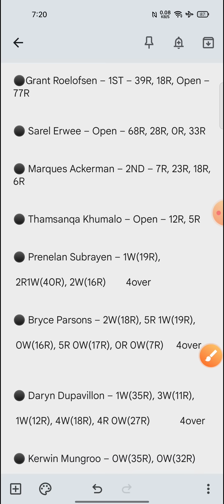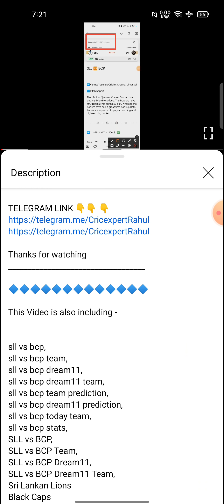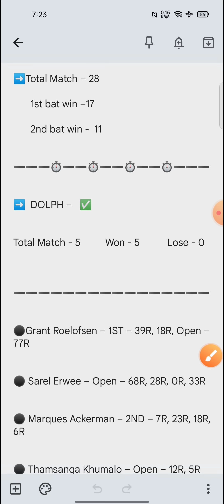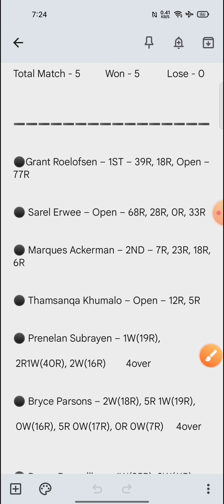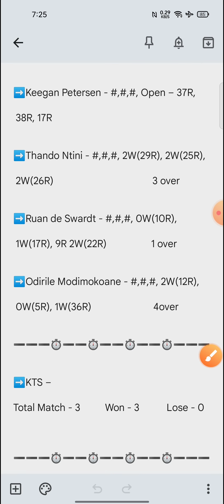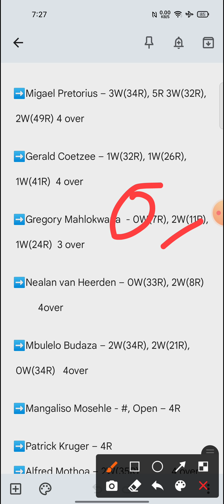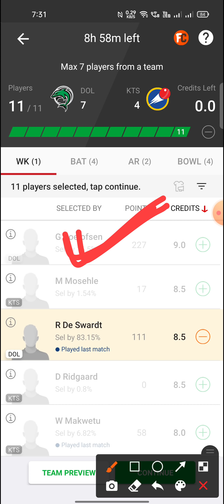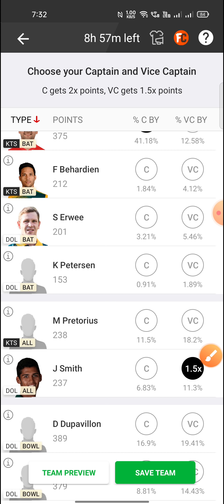DOL vs KTS Dream11 Team | DOL vs KTS Dream11 Prediction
Hello dosto

DOL vs KTS
DOL vs KTS Team
DOL vs KTS Dream11
DOL vs KTS Dream11 Team
DOL vs KTS Team Prediction
DOL vs KTS Dream11 Prediction
dol vs kts
Dolphins Team
Knight Team
Dolphins vs Knight
Dolphins vs Knight Team
Dolphins vs Knight Dream11
Dolphins vs Knight Dream11 Team
dream11 team
team prediction
dream11
team
stats